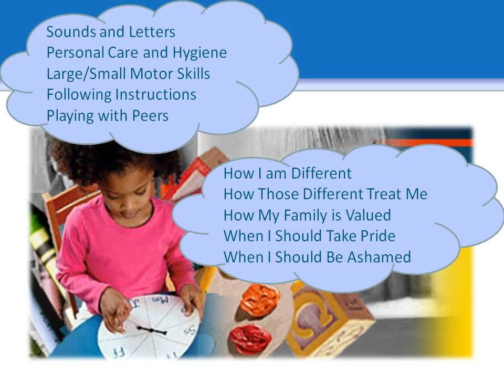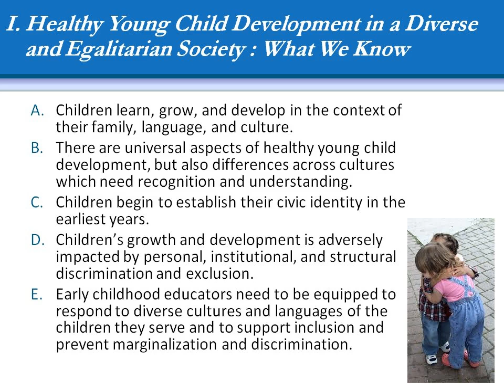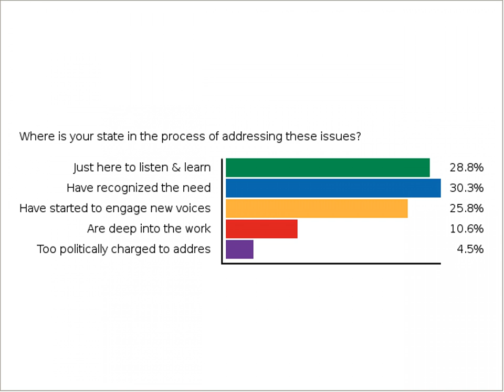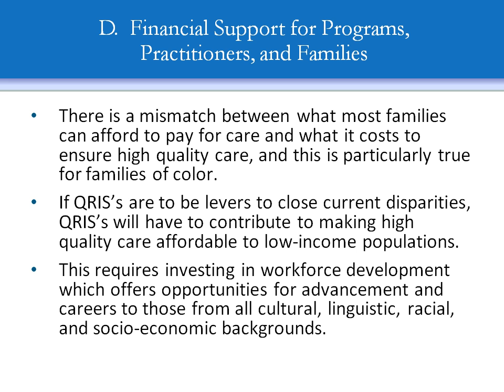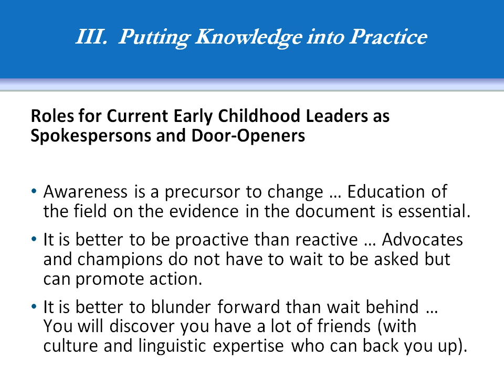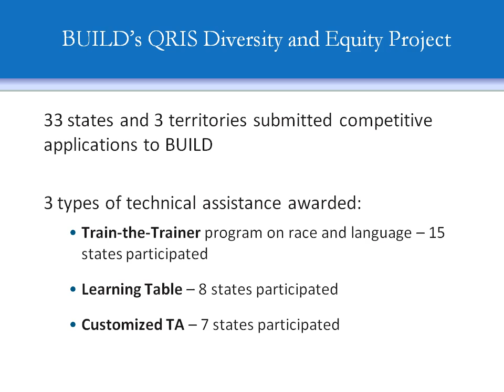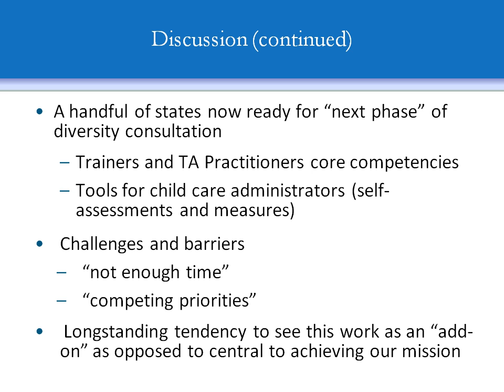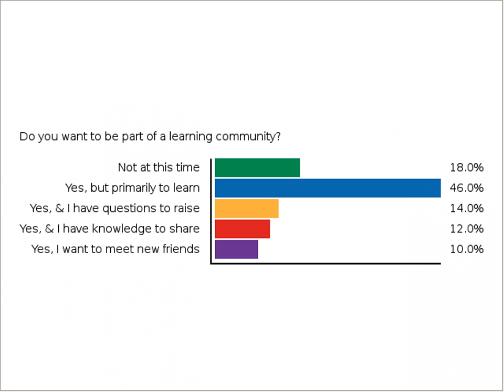Diversity Webinar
Description